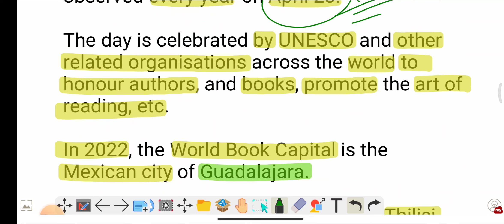World Book and Copyright Day 2022 | Theme क्या है ? | Simple CSE